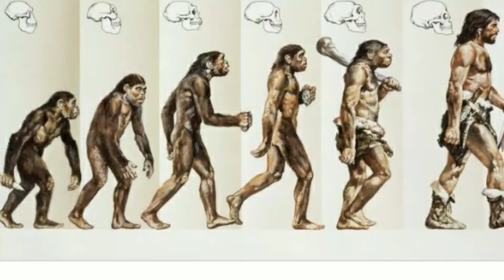LEARNING ABOUT EARLY HUMANS PT-2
Early Human Beings, Class 3, class 3, 3 class, EVS, EVs